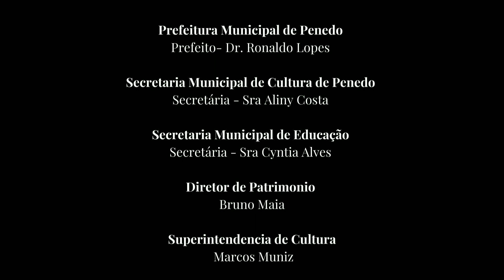Iberian Ensemble – Portugal Dia 15/10 às 15h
Concertos on line é uma Série do FESTIVAL DE MÚSICA DE PENEDO ação cultural do Centro de Musicologia de Penedo sendo o Festival de Música de Penedo-Alagoas projeto de extensão da UFAL- Universidade Federal de Alagoas. São apresentações que corroboram com as medidas de isolamento social propostos pela Organização Mundial da Saúde OMS- ao combate ao COVID 19 no Brasil.